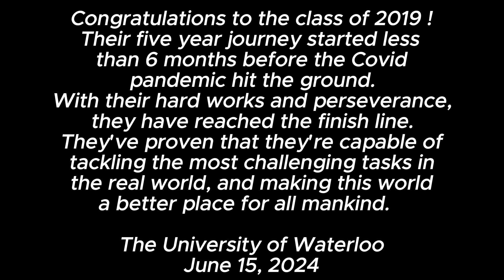毕业季 UOW Convocation 2024 滑铁卢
'UOW Convocation 2024" was filmed during the convocation ceremony with "CineLike D2" mode. There was no color grading or light adjustment in post-production. The colors and the skin tones looked true to the subjects. The low light conditions where the audience sat as well as those takes of the big screen demonstrated the versatility of the camera that used in filming.
Manual follow focus as well as manual exposure settings for the camera during the entire process of low light shooting indoors. The frame rate is set to 24 fps; and the shutter angle was set at 180 degrees.
Settings: ISO800, F22, FHD 10bit 422